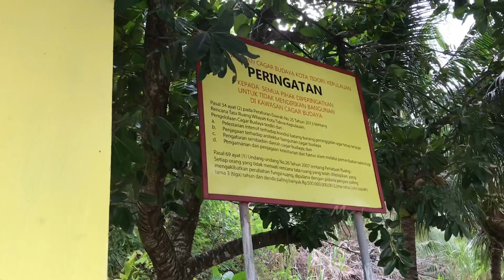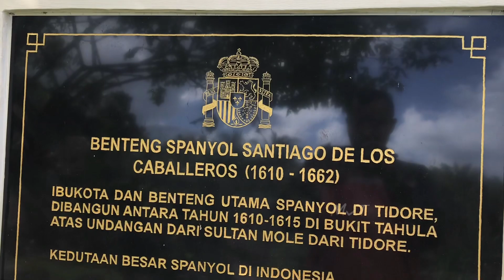Benteng Tahula | Tidore Kepulauan